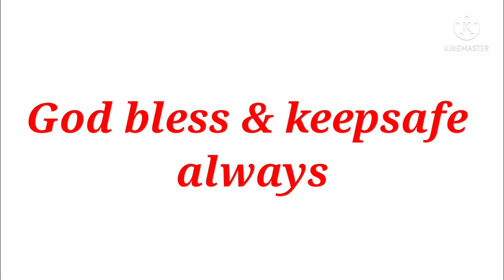THE PEARL THE LUXURIOUS PLACE IN DOHA QATAR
THE PEARL
The luxurious place in Doha Qatar